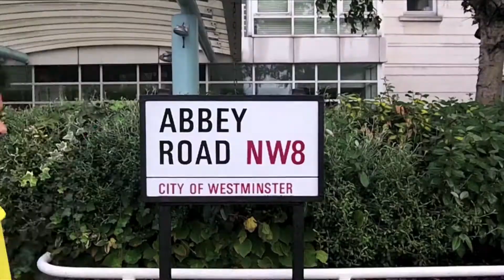KidRated - The Trailer (Private & Confidential)